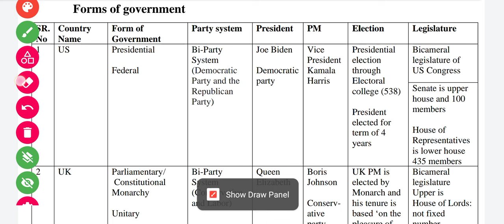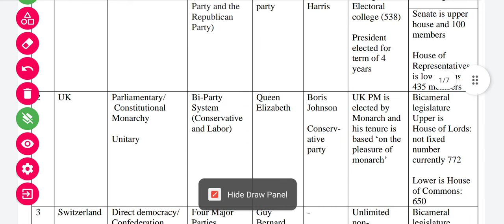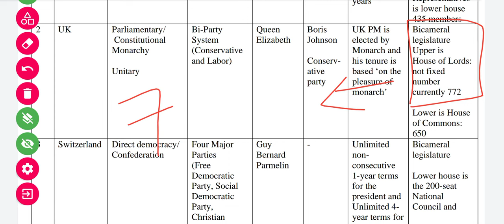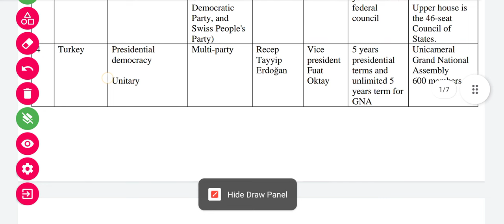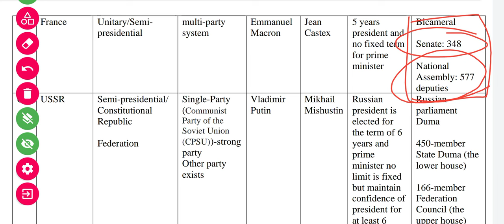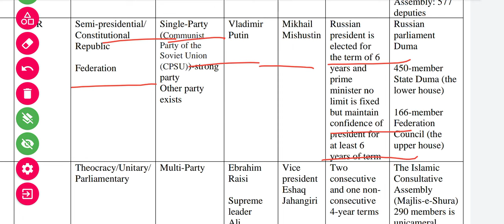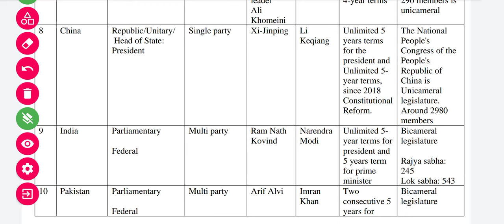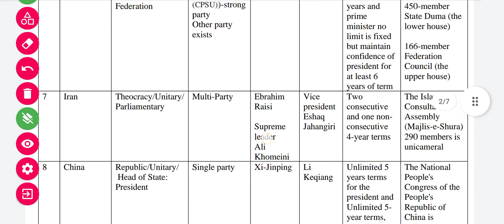Political Systems|| Constitutions of the world || Quick Review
---The current president of Iran is Ebrahim Raisi, who assumed office on 3 August 2021, after the 2021 presidential election. He succeeded Hassan Rouhani, who served 8 years in office from 2013 to 2021.

---Incumbent Vice president is Mohammad Mokhber since 8 August 2021
Tenure 4 years

-Ignazio Cassis is president of Switzerland since 1 January 2022